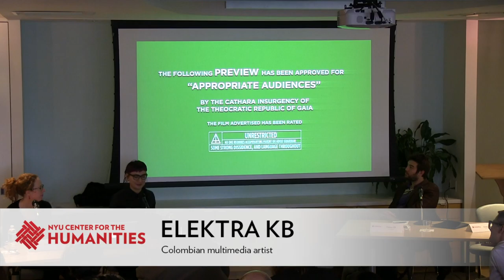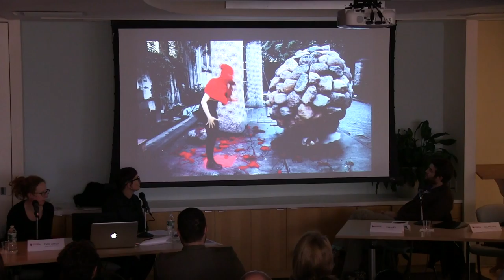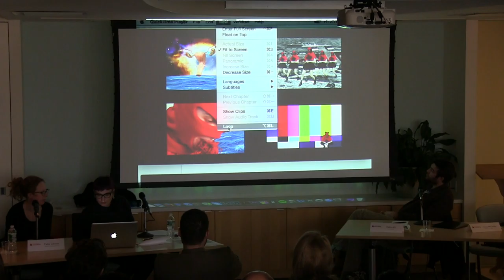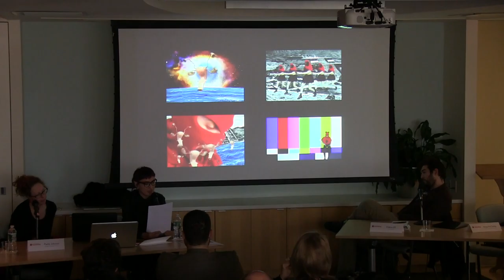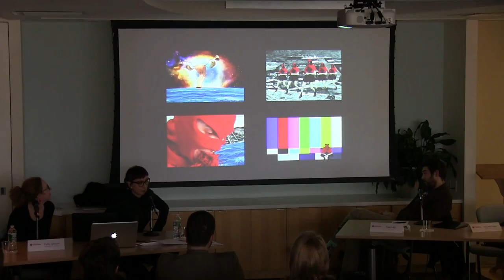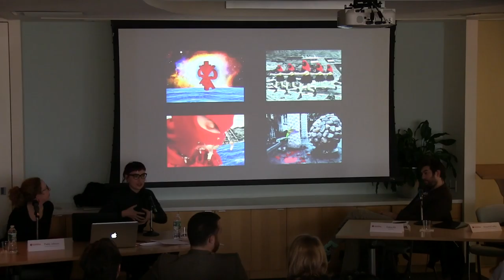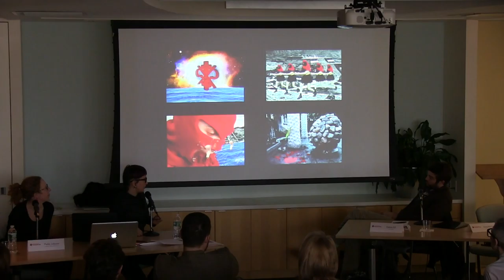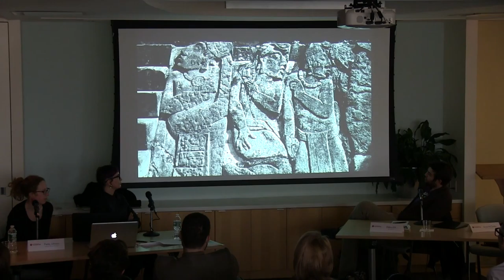Elektra KB, What We Talk About When We Talk About GIFs: Visual Culture and Social Media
Playful, banal, uproarious, creepy, infuriating — the contemporary flavours of the Graphics Interchange Format or GIF have to be seen to be believed. Beloved of artists, activists,and netizens of all stripes due to its particular technical and aesthetic properties, the humble GIF has assumed a major role in contemporary culture and the arts. This afternoon symposium will be a chance to unpack the history, popular culture, and social impact of GIFs, and their place in history of the humanities. Plus: cats!

Elektra KB, a Colombian artist living in NYC who makes gifs as part of a multimedia practice involving video, performance, textile art, and sound.